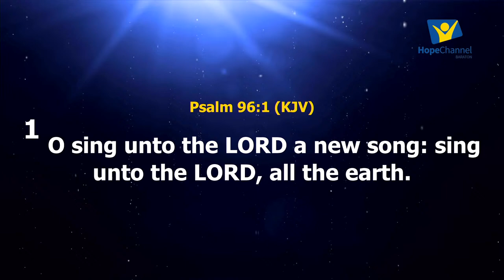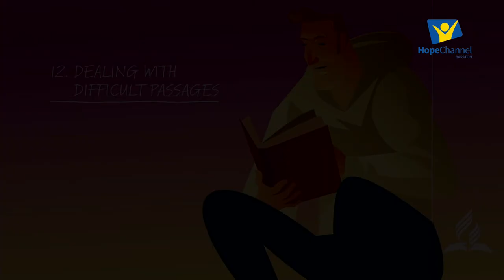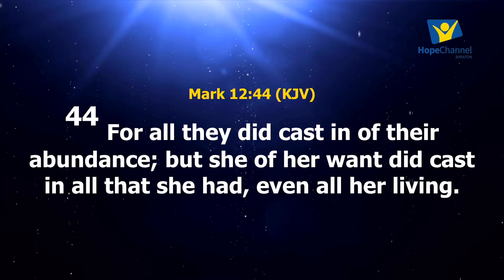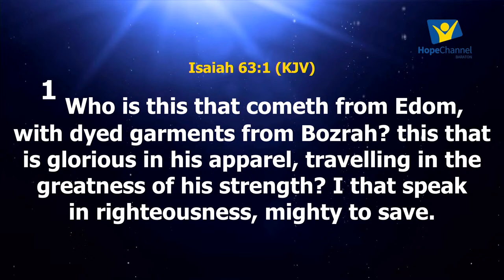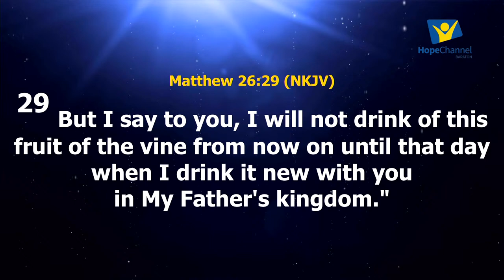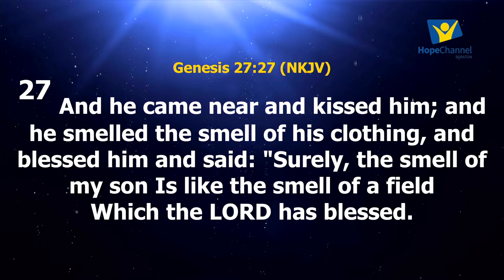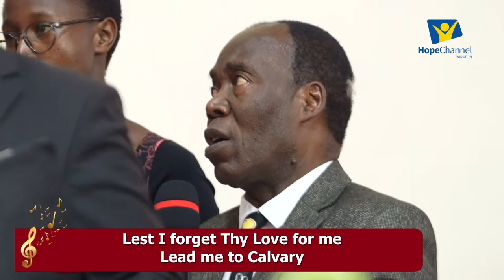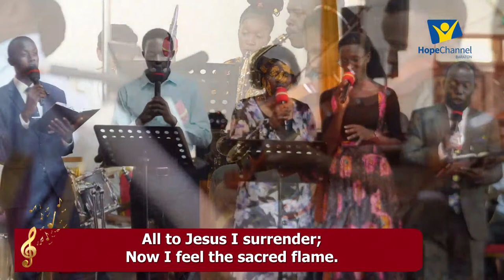SABBATH | WORSHIP EXPERIENCE || 23RD MARCH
Broadcasting LIVE from the University of Eastern Africa, Baraton
Powered by Hope Channel Baraton